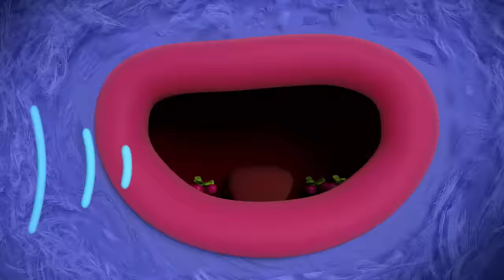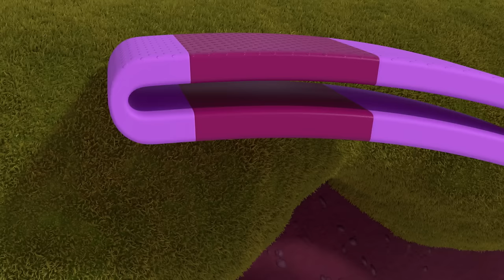Zabawa z YETI! 👹 6 CAŁYCH ODCINKÓW! 🌈 Tru i Tęczowe Królestwo 🌈